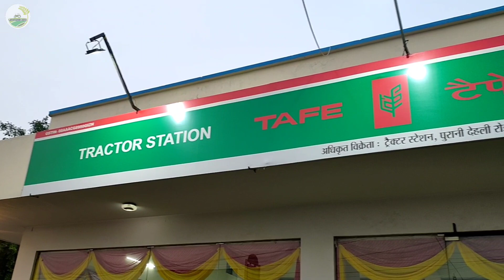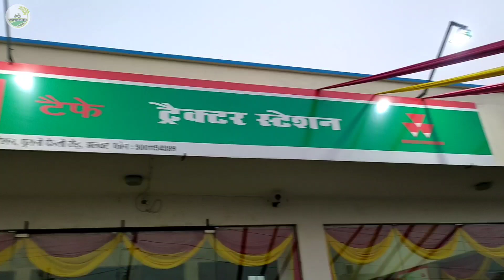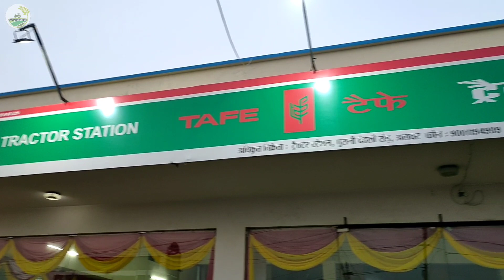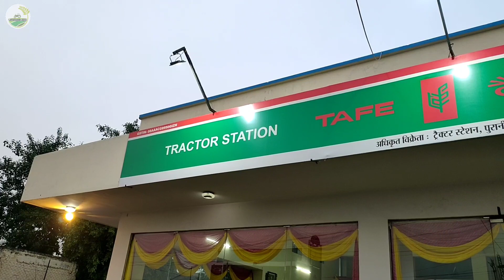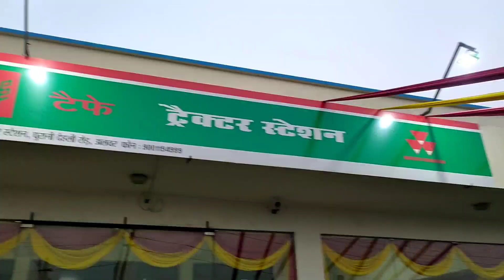मैसी के पुराने ट्रैक्टर सस्ती कीमत में सिर्फ 40 हजार दो ओर ट्रैक्टर घर ले जाओ//ट्रैक्टर स्टेशन अलवर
sonalika _tractor